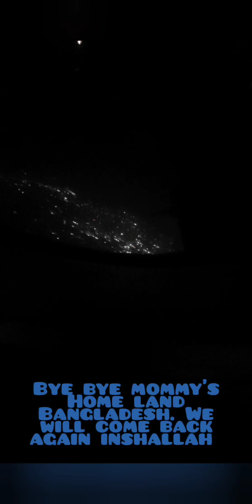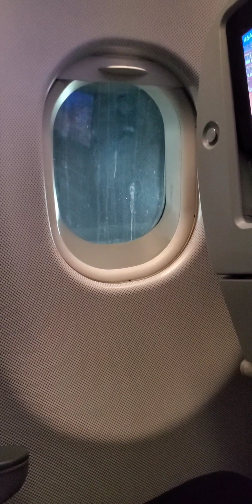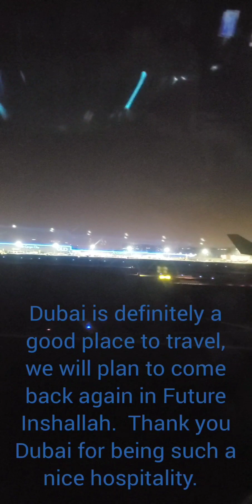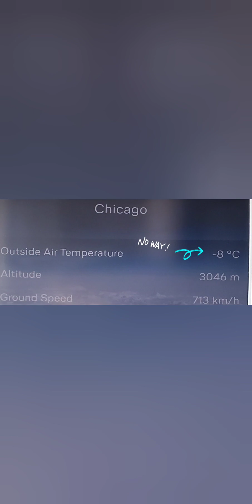Wafi's Travel Diary Part 2 Dhaka to Pittsburgh 2/24/23 & 2/25/23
1st time travel on Lufthansa Airways.  We tried to give a mini review about airlines,  airport, food and others. Hope it will help you to give you an idea.
unfortunately We wont able to do Video From Dubai to Frankfurt route due to sudden medical emergency.